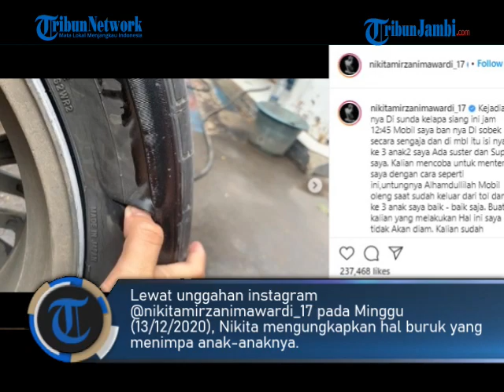MALANGNYA NASIB NIKITA MIRZANI DAPAT TEROR SAMPAI MOBIL ANAKNYA NYARIS CELAKA:SAYA TIDAK AKAN DIAM!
TRIBUNJAMBI.COM - Sosok Nikita Mirzani baru-baru ini mengaku sedang mendapat teror dari musuhnya.

Tak hanya berupa teror verbal, Nikita Mirzani menyebut anak-anaknya pun hampir celaka karena teror musuhnya ini.

Masih bisa terkendali, kejadian teror yang menimpa anak-anaknya ini sukses membuat Nikita Mirzani menjadi naik darah.

Nikita Mirzani diketahui memang kerap kali terlibat masalah dengan orang lain.

Baik artis maupun orang biasa berkedudukan sama di depan ibu tiga anak ini.

Ia pun tak gentar melawan musuhnya jika ia menganggap bahwa dirinya benar.

Tak jarang ia sampai mendapat banyak serangan verbal dari orang-orang yang membencinya.

Namun baru-baru ini, Nikita dibikin geram dengan oknum yang melakukan teror untuknya melalui keluarganya.

Lewat unggahan instagram @nikitamirzanimawardi_17 pada Minggu (13/12/2020), Nikita mengungkapkan hal buruk yang menimpa anak-anaknya.

Terlihat dalam unggahan tersebut, NIkita menunjukan foto ban mobilnya yang sobek hingga ibu jari orang dewasa mampu masuk ke bagian dalam ban.

Tak ikut dalam rombongan, Nikita mengakui ketiga anaknya beserta sopir dan pengasuhnya hampir saja mencelakakan mereka.

Oknum tersebut, disebut Nikita, sengaja merobek ban mobilyang dikendarai anak-anaknya, pengasuh serta supirnya.

Meski disebut sempat oleng, untungnya semua penumpang mobil Nikita dalam keadaan baik-baik saja.

Merasa geram dengan perilaku oknum musuh yang melakukan teror pada keluarganya, Nikita pun menuliskan peringatannya.

Niki mengaku, ia juga mendapat teror bahkan sebelum kejadian itu berlangsung yang berupa pesan singkat yang berisi ancaman.

Nikita Mirzani
"Buat kalian yang melakukan Hal ini saya tidak Akan diam. Kalian sudah mencoba mengancam saya lewat SMS beberapa kali," ujarnya.

Ia pun tak ragu menyebut cara yang digunakan oknum tersebut untuk melakukan teror adalah cara yang kampungan.
Netizen yang melihat unggahan itu pun mendukung Nikita untuk segera menindak oknum tersebut.